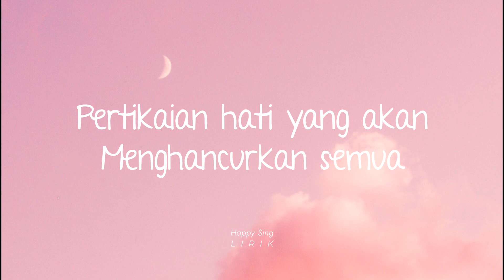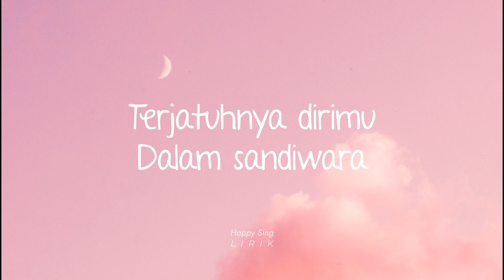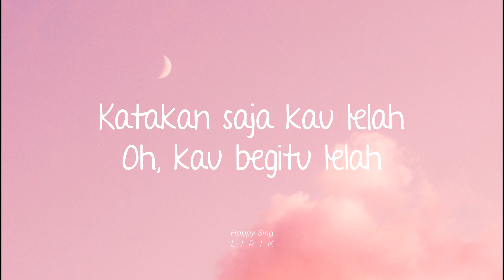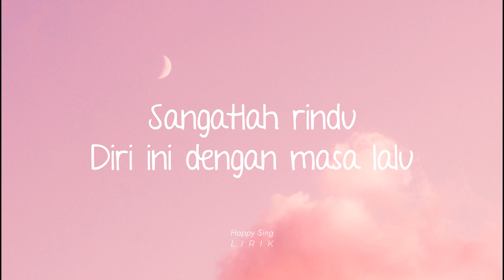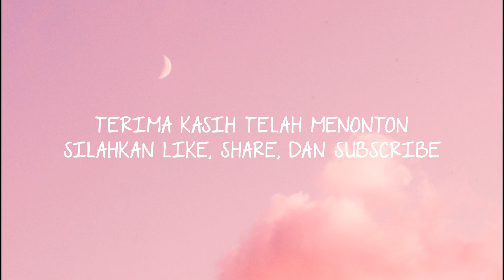Virzha - Terbaik (Lirik)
Virzha - Terbaik (Lirik) semua hak milik artis dan label asli.